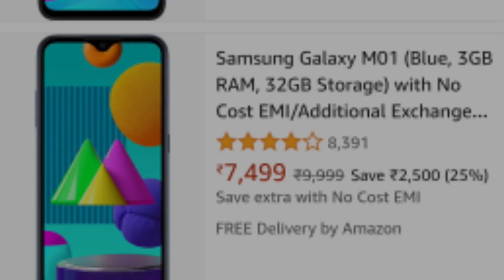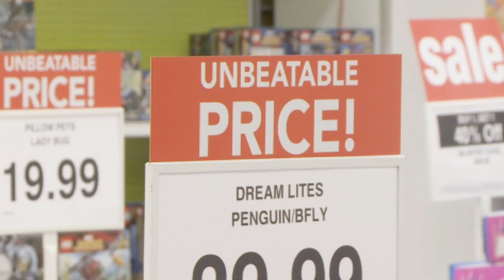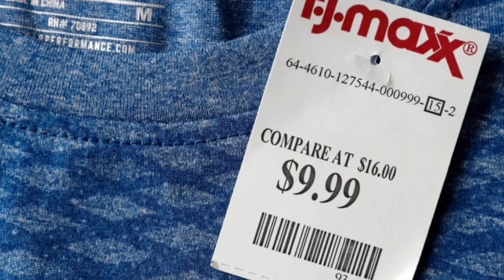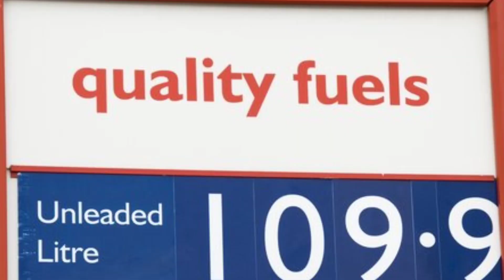സാധനങ്ങളുടെ വില '9'ൽ അവസാനിക്കുന്നതിന്റെ രഹസ്യം!WHY PRICE END 9? BUT WHY- ബട്ട് വൈ |MOS TV MALAYALAM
Why Product price end 9,Psychological Pricing Explained malayalam,  But why,
MOS TV Malayalam,mos tv,Mos Tv malayalam,mostv,MOS TV BY SWAFVAN,MOS,Mos tv videos malayalam,MOSTV by swafvan mo,

Notice : This channel does not promote or encourage any illegal activities.All contents provided in this channel for education purpose only.